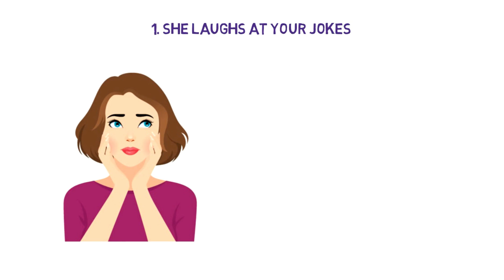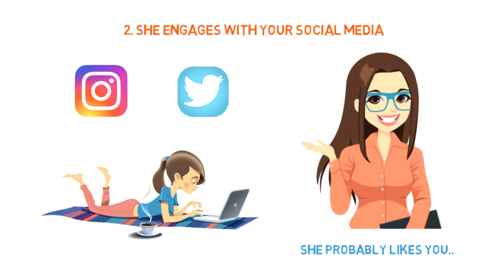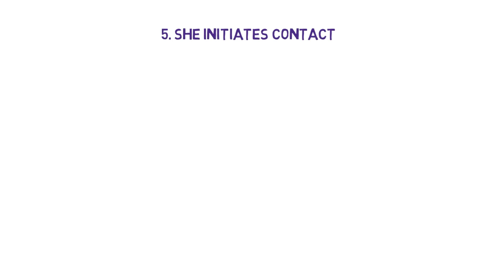5 SIGNS SHE LIKES YOU!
In this video a quickly go over 5 signs that a girl likes you. Depending on the feedback I get on this video, I will be creating a more in-depth video that explains all the psychological signs that a girl likes you. Let me know down below in the comments if you would like such a video.